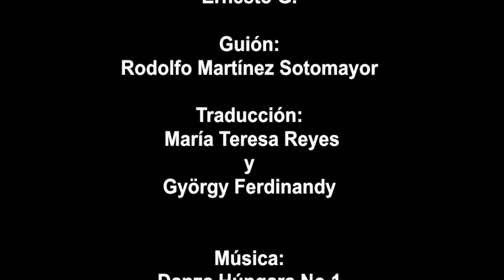Un día habrá que contarlo (Editorial Silueta, 2013) de Levente Csender